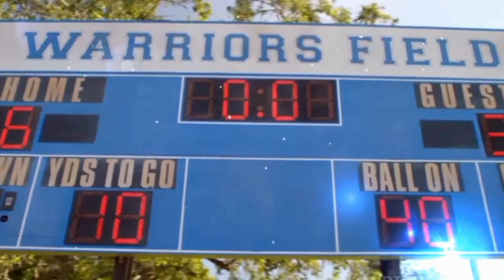Home Team Movie Review Telugu | Netflix Home Team